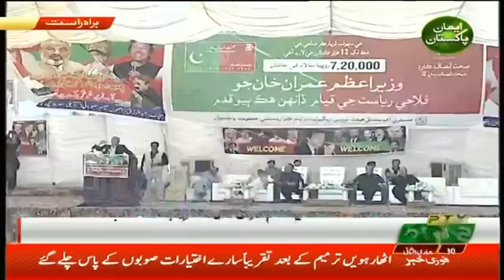Prime Minister of Pakistan Imran Khan Speech Chachro Jalsa Tharparkar District Sindh (08.03.19)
PTI Official YouTube Channel